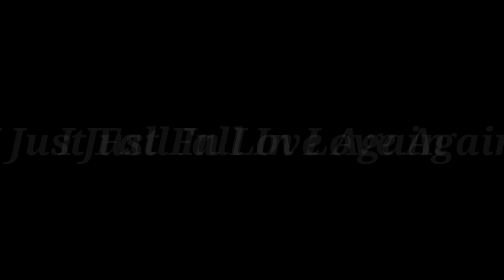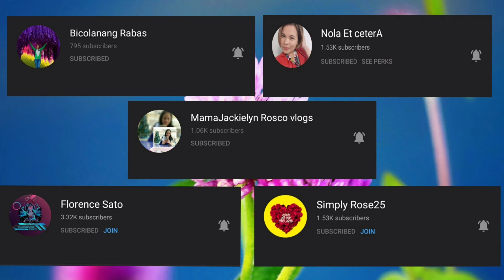GREATEST HITS OF ANNE MURRAY || JENNY GERARDO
I do not own this content, it is intended for entertainment purposes only and no copyright infringement.I am not that good so please bear with me and thank you for your time.

Tittle:   YOU NEEDED ME
              I JUST FALL IN LOVE AGAIN
Instrumental: @PinoyVideokeTambayan @karafun

THANKS!

~If you enjoyed this please stick around and watch some of my other videos.